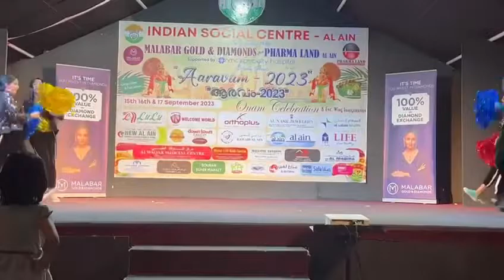DEVAYANI performance with Tarang Dance & Arts Team in Aaravam 2023, at Indian Social Center Al Ain